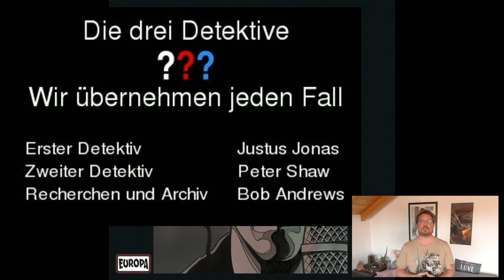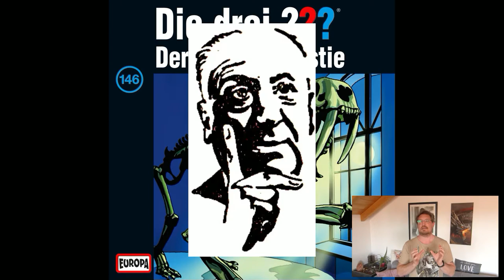❓ Die drei ??? WELTREKORD: Helden unserer Kindheit 🦸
Es ist mal wieder Zeit für eine neue Folge "Helden unserer Kindheit". Heute geht es um die "Drei Detektive" besser bekannt unter dem Namen "Die drei Fragezeichen???".
Wer sind die drei Fragezeichen? Was macht ihren unfassbaren Erfolg aus? Darin geht es in diesem Video.

Die Reihe wird sich noch mit weiteren Helden unserer Kindheit befassen. Schreibt mir einfach eure Vorschläge in die Kommentare. Ich hoffe, ihr bleibt dran.

Klassik-Intro: Carsten Bohn - Die Arnoldskinder reißen aus, Part 1

Timestamp:
00:00 - Einleitung
00:38 - Intro
00:47 - Warum dieses Video
02:00 - Wer sind die "Drei Fragezeichen"?
05:27 - Wie die Reihe entstand
06:38 - Die drei Fragezeichen in Deutschland im Frankh-Kosmos-Verlag
07:12 - Die drei Fragezeichen erscheinen als Hörspiel bei Europa
07:36 - Mein erster Kontakt mit den drei Fragezeichen
08:54 - Die Gründe für den Erfolg
10:39 - Die Serie übersteht Widrigkeiten
11:48 - Die drei Fragzeichen überleben viele Medien
12:28 - Erfolg in Zahlen
13:39 - Weitere Gründe für den Erfolg
16:01 - Danke fürs Zusehen
16:24 - Outro